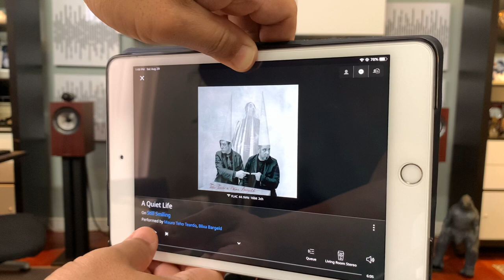Soundstage and Warm Vocals Demo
My MP702MK2 preamp running naked with "coke bottle" Westinghouse 5u4g rectifier and new production Tungsol 12AU7 signal tubes.

This track has lots of sibilance in my system. I use this in my tube rolling to see how I can tame the harsh highs in my speakers.

Musical Paradise MP-701MK2 preamp and ClassD Audio SDS-440C
Roon streaming through Ropieee/RPI4 and S.M.S.L M500 dac
Speaker: B&W 705 s2